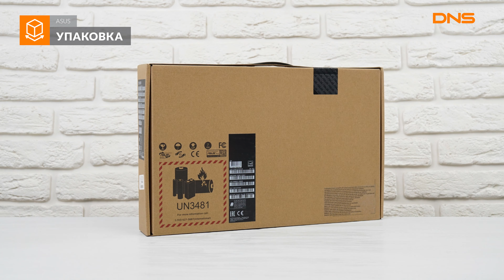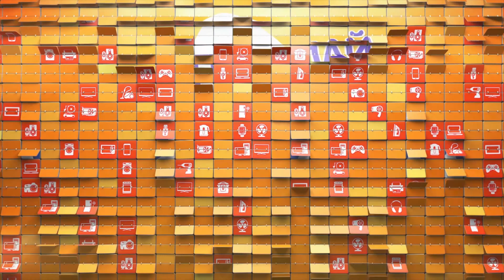Распаковка ноутбука ASUS Laptop D509BA-BR080T / Unboxing ASUS Laptop D509BA-BR080T